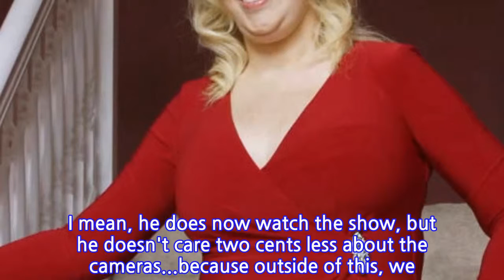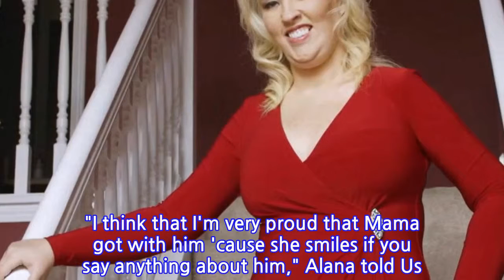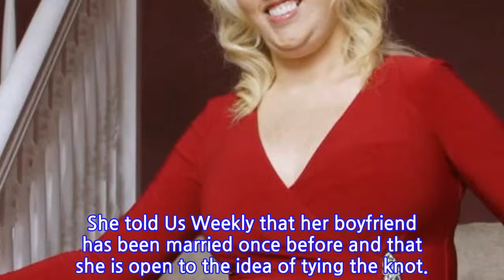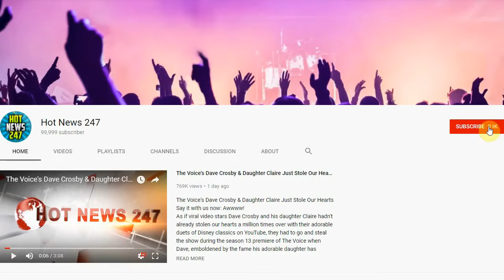Mama June Has a New Boyfriend: 6 Things to Know About Him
MAMA JUNE has found a new boyfriend after being unlucky in love for years.